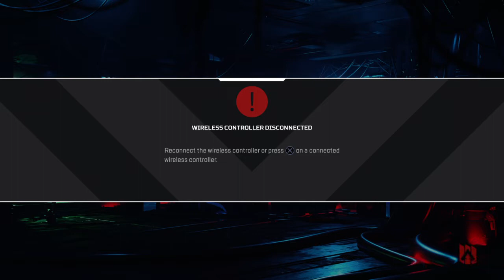Apex New Season of Apex New skins and Newcastle